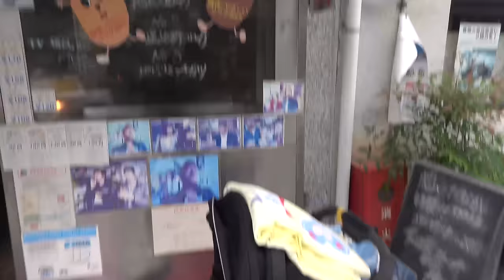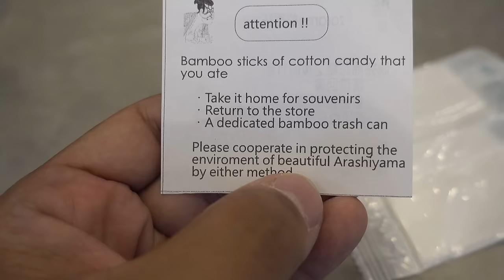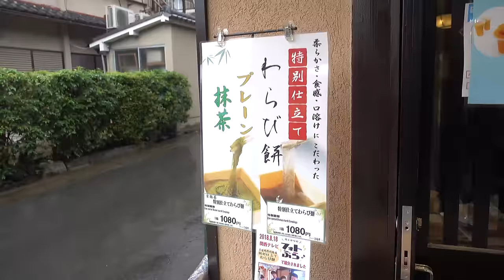TRADITIONAL STREET FOOD & Tofu Hotpot in Kyoto Japan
Kyoto is one of my favorite cities in Japan with its beautiful traditional culture and of course, the delicious foods. And for my first full day in Kyoto what's not a better thing to do than to go on a traditional street food tour in the area of Arashiyama. I also stopped by this tofu hotpot place, and it was an amazingly delicious experience. I loved the traditional Japanese style garden view as well, which made it so relaxing while dining.

Locations:
✧ Arashiyama